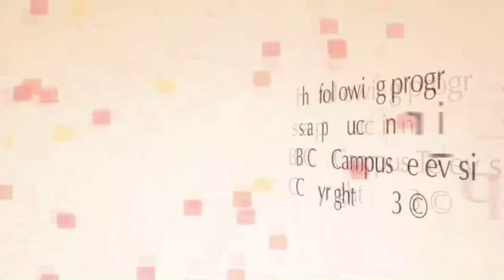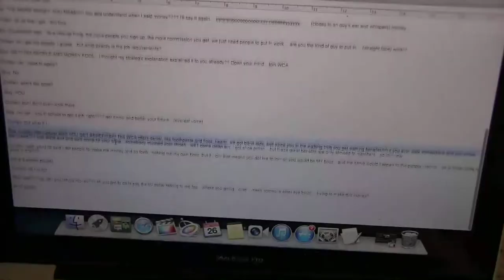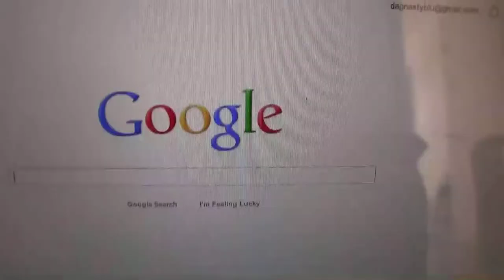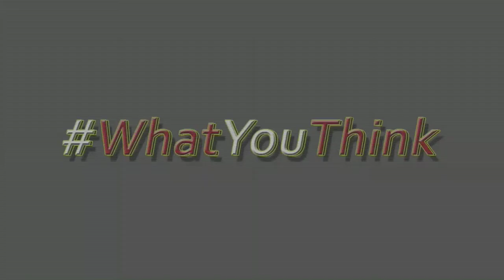Cross Culture Epi. 2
Dwight Sanders hosts an original program discussing Christianity in a collegiate environment and how that shapes and molds the lives of young adults on the campus Bethune-Cookman University. Special G